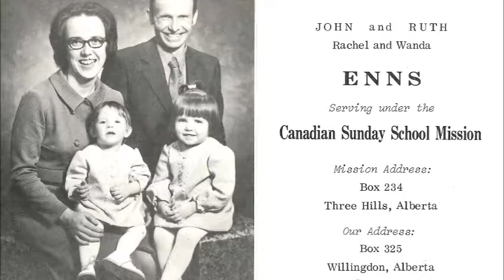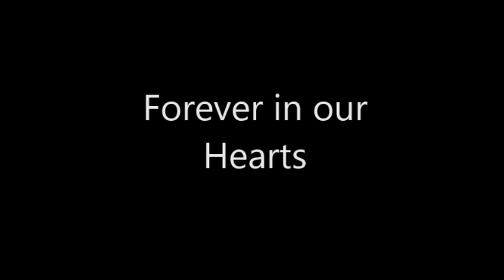Enns, John Video Tribute